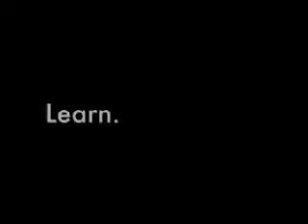"I Have . . .the Freedom Center" Public Service Announcements Spot 1